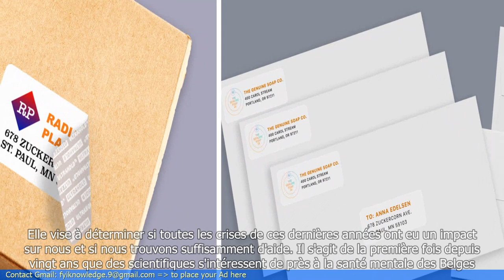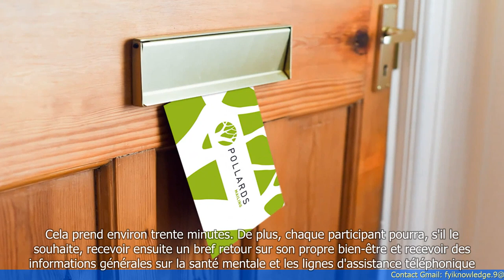Pourquoi de nombreux Belges vont recevoir une lettre d'une université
- De nombreux Belges vont recevoir une lettre d'une université
- Cette lettre concerne une étude sur la santé et le bien-être
- L'étude vise à comprendre l'impact de la pandémie sur la santé mentale et physique des Belges
- Les participants à l'étude seront sélectionnés de manière aléatoire
- Les résultats de l'étude permettront de mieux comprendre les conséquences de la crise sanitaire sur la population belge
- Les données collectées seront anonymisées et utilisées à des fins de recherche scientifique
- Les participants auront la possibilité de recevoir des conseils personnalisés pour améliorer leur santé et leur bien-être. 🔒 Tag Video: - Belgique -  lettre -  université -  nombreux -  recevoir -  pourquoi - De nombreux Belges vont recevoir une lettre d'une université  -  Pourquoi ?